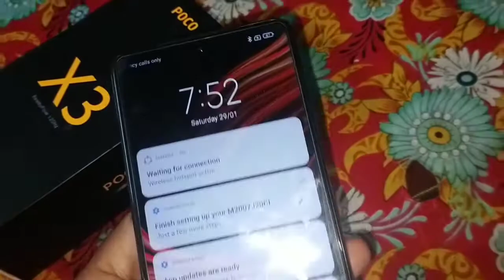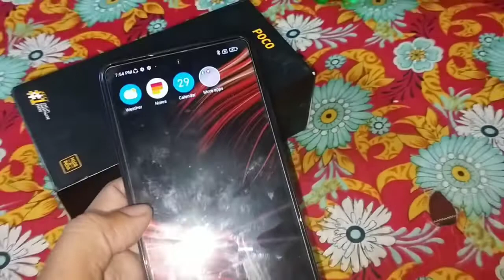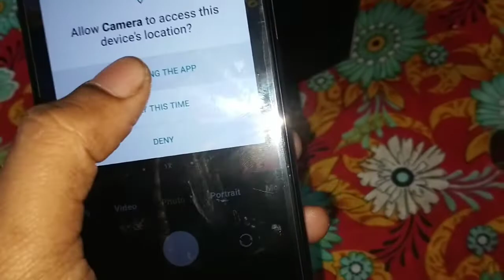Xiaomi Poco X3 6/128GB! 17500TK! A2Z Bangla Review!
Xiaomi Poco X3 6/128GB! 17500TK!
full boxed..
100% fresh.

A2Z Bangla Review!